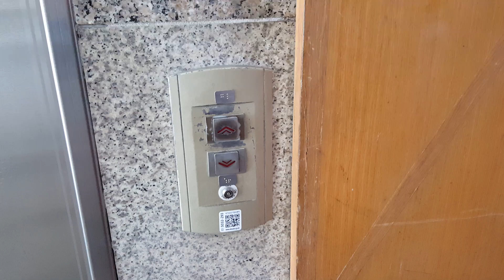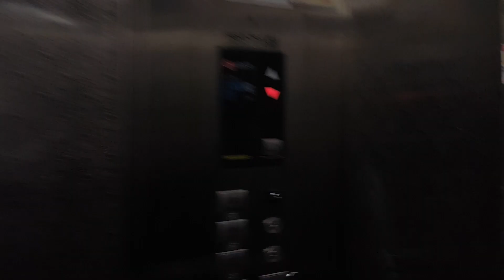대전 거상빌딩 LG산전엘리베이터(창원공장, SIGMA Di1) 탑사기(2017.02.04 촬영)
정부대전청사의 둔산대로변 건너편/대전예술의전당 바로 옆에 외벽이 연한 회색으로 되어있는 빌딩이고 엘리베이터 1대짜리에 복도식 구조이며, 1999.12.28 Di1(1150kg 17인승, 60m/min)을 운용중입니다.

B1층은 지하주차장, 1층은 로비/차이나공 중식당, 6층은 빌딩관리실 등이 있습니다.

1999 LG(SIGMA) Traction Elevator at Geosang Building, Daejeon, South Korea.